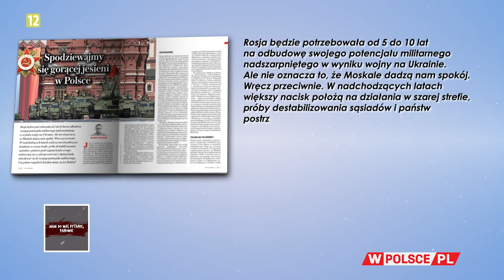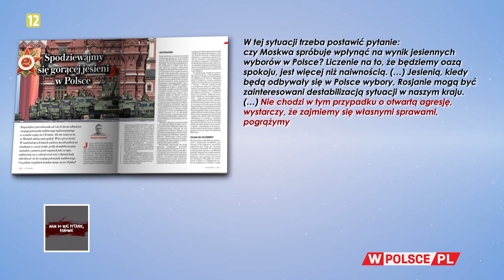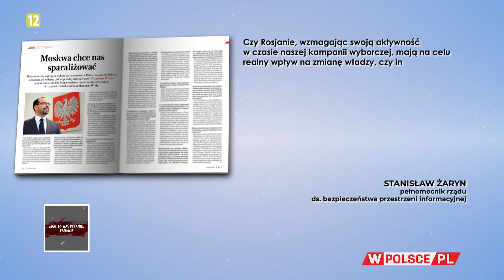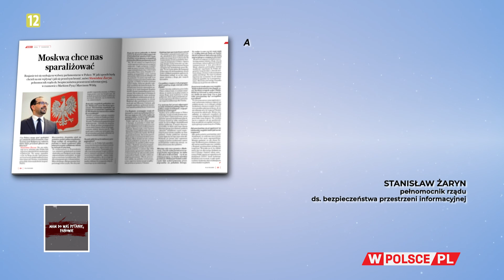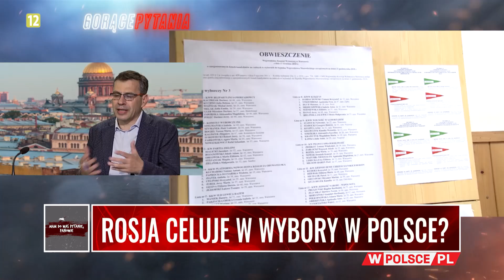ROSJA CELUJE W WYBORY W POLSCE?